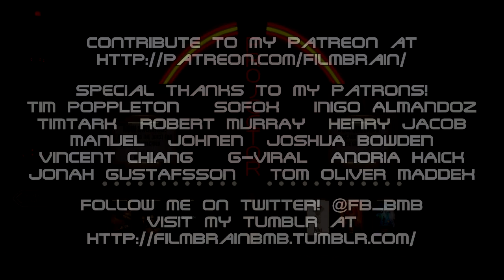Terminator: Dark Fate (REVIEW) | Projector | Failure to reboot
Film Brain is back as James Cameron returns to produce this new entry in the series, but will it restore this rusty machine back to its former glory, or is hasta la vista?